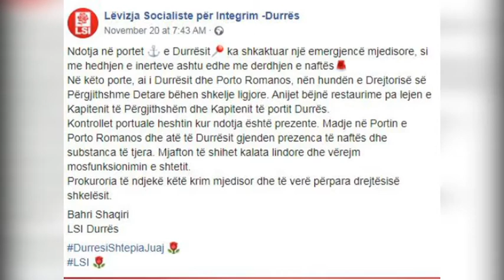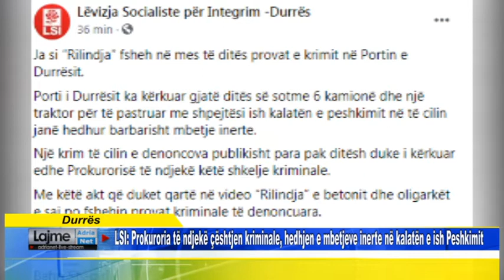LSI Prokuroria të ndjekë çështjen kriminale, hedhjen e mbetjeve inerte në kalatën e ish Peshkimit